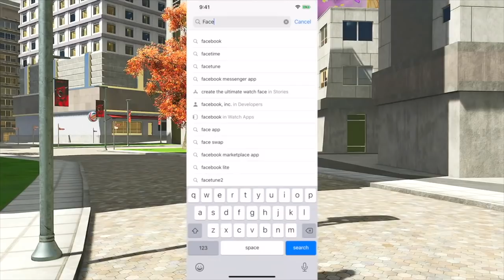LaQuetta WIN OR GO HOME WNBA Playoff Game! Elena Delle Donne Is A Demi God! NBA 2K21 WNBA MyCAREER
It's Playoff time in the WNBA and your reigning Rookie of the Year and Regular Season MVP is looking to make waves yet again in the WNBA by buying her ticket to the WNBA Finals but, there is one Giant standing in the way of her path. Lets see if LaQuetta can take on the challenge and come out victorious! Thanks for all the love and support on the channel!